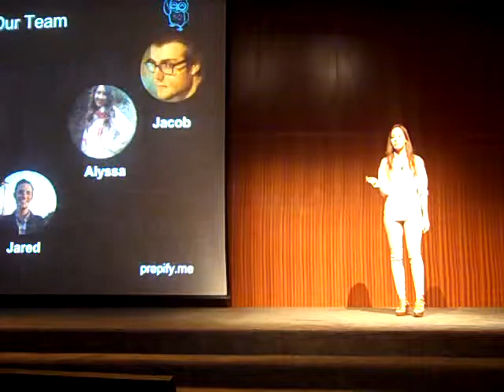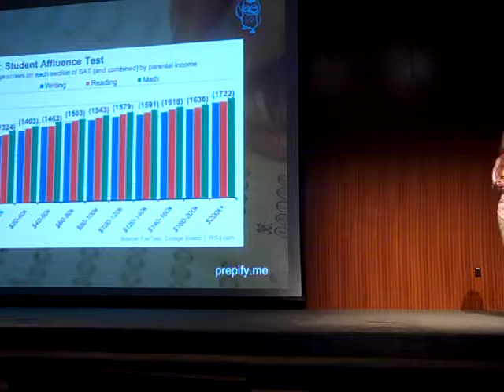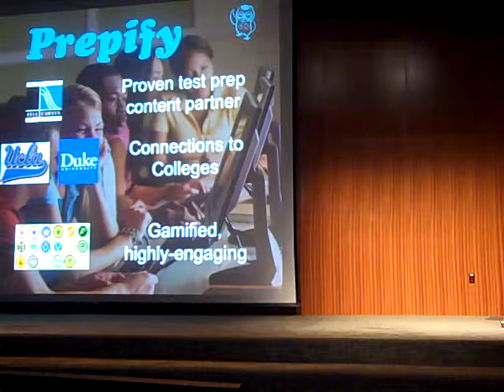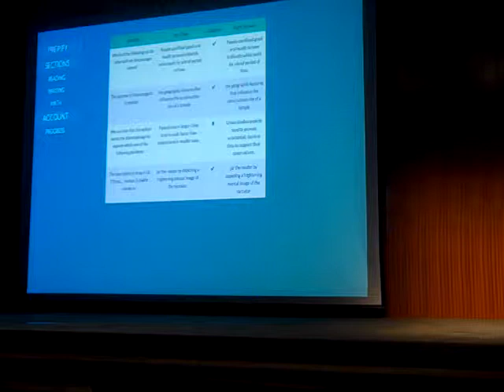Prepify SAT Prep at Longhorn Demo Day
126
Demo Day: @prepify - edtech startup providing free, online SAT Prep to any student, anywhere